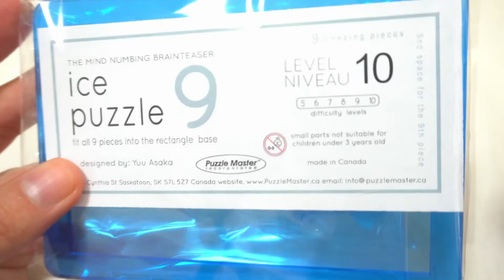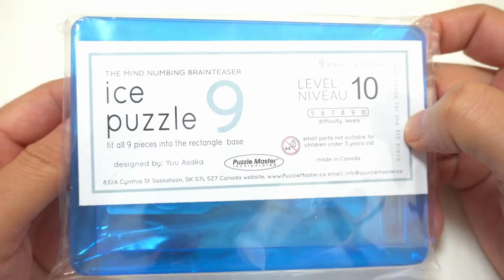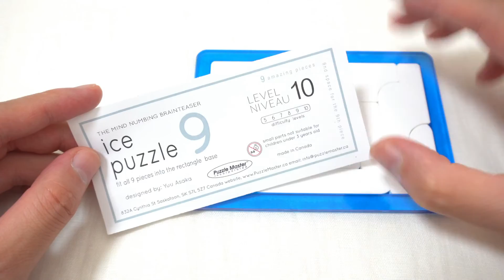難しすぎて解けないかも!? Ice Puzzle9 by Yuu Asaka Solving The HARDEST PUZZLE!! With English subtitles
★Ice Puzzle 9はこちらから購入できます。

カナダのパズルショップPuzzle Masterはこちら。Yuu Asakaさんの他のパズルもあります。
サイトを見ているだけでも楽しいですよ！！